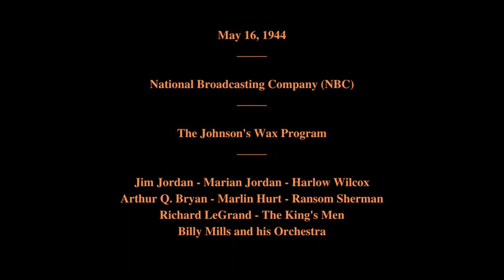May 16, 1944 - The Johnson's Wax Program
Featuring:   Jim Jordan - Marian Jordan - Harlow Wilcox - Arthur Q. Bryan - Marlin Hurt - Ransom Sherman - Richard LeGrand - The King's Men - Billy Mills and his Orchestra